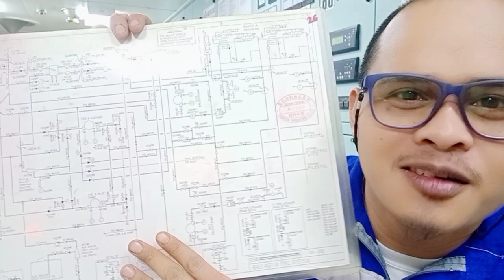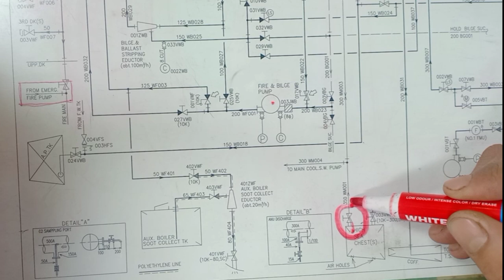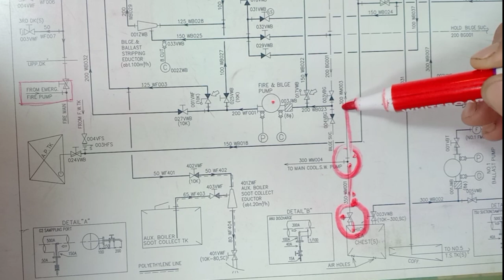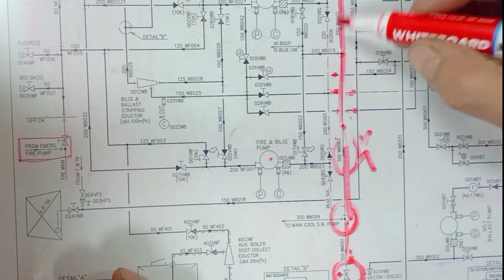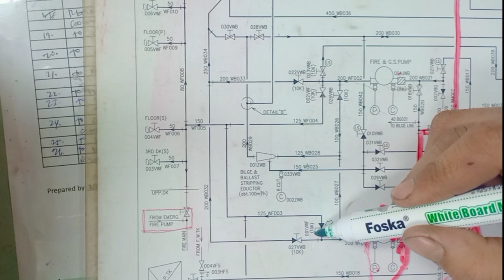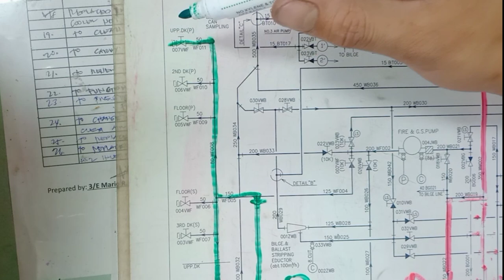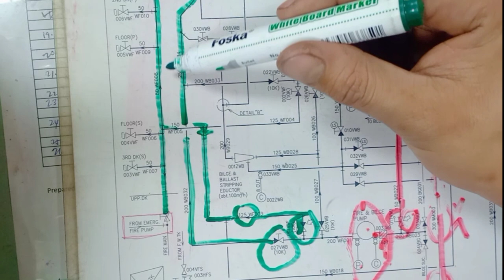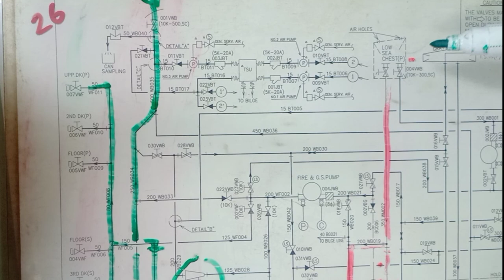PAANO MAGBASA NG ENGINE ROOM PIPING DIAGRAM?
Pagkatapos nyo mapanood ang videong ito, magkakaroon kayo ng idea kung paano basahin ang engine room piping diagram, mga symbol ng valves at size ng tubo at diskarte paano e start ang pump. Magkaroon din kayo ng idea kung papaano mag trace ng linyada sa engine room.

TIME STAMPS
00:00 INTRO
01:06 TUTORIAL ON HOW TO READ DIAGRAM
12:44 HOW TO TRACE ENGINE ROOM PIPINGS (ACTUAL)
15:08 OUTRO
15:42 SHOUT OUT

This disclaimer (“Disclaimer”) sets forth the general guidelines, disclosures, and terms of your use of the “Bisayang Makinesta” video channel (“Video channel” or “Materials”). This Disclaimer is a legally binding agreement between you (“User”, “you” or “your”) and Mario Andobo Jr. (“Creator”, “we”, “us” or “our”). If you are entering into this agreement on behalf of a business or other legal entity, you represent that you have the authority to bind such entity to this agreement, in which case the terms “User”, “you” or “your” shall refer to such entity. If you do not have such authority, or if you do not agree with the terms of this agreement, you must not accept this agreement and may not access and use the Materials. By accessing and using the Materials, you acknowledge that you have read, understood, and agree to be bound by the terms of this Disclaimer. You acknowledge that this Disclaimer is a contract between you and the Creator, even though it is electronic and is not physically signed by you, and it governs your use of the Materials.

Representation

Any views or opinions represented on the video channel are personal and belong solely to the Creator and do not represent those of people, institutions or organizations that the Creator may or may not be associated with in professional or personal capacity unless explicitly stated. Any views or opinions are not intended to malign any religion, ethnic group, club, organization, company, or individual.

Content and information

You may copy any part of the Materials for your own personal, non-commercial use, but you may not copy any part of the Materials for any other purposes, and you may not modify any part of the Materials. Inclusion of any part of the Materials in another work, whether in printed or electronic or another form or inclusion of any part of the Materials on another resource by embedding, framing or otherwise without the express permission of the Creator is prohibited.

Indemnification and warranties

While we have made every attempt to ensure that the information contained on the video channel is correct, the Creator is not responsible for any errors or omissions, or for the results obtained from the use of this information. All information on the video channel is provided “as is”, with no guarantee of completeness, accuracy, timeliness or of the results obtained from the use of this information, and without warranty of any kind, express or implied. In no event will the Creator be liable to you or anyone else for any decision made or action taken in reliance on the information on the video channel, or for any consequential, special or similar damages, even if advised of the possibility of such damages. Information on the video channel is for general information purposes only and is not intended to provide any type of professional advice. Please seek professional assistance should you require it.

By accessing and using the Materials you agree to be bound by this Disclaimer. If you do not agree to abide by the terms of this Disclaimer, you are not authorized to access or use the Materials.